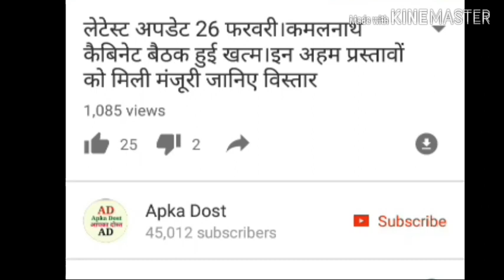अध्यापक समाचार।अध्यापकों को एरियर्स की पहली किस्त।1साल बाद भी नहीं मिली।जानकारी के लिए देखें वीडियो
अध्यापक समाचार।अध्यापकों को एरियर्स की पहली किस्त।1साल बाद भी नहीं मिली।जानकारी के लिए देखें वीडियो पूरा।Apka Dost।